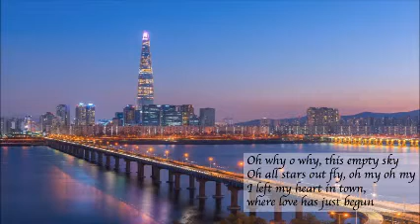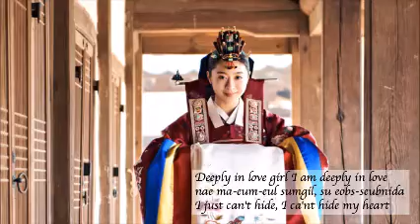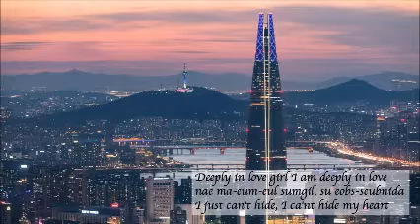I left my soul in Seoul - From Bandung with love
Music&lyric by SuhendraYusuf
From Bandung with love